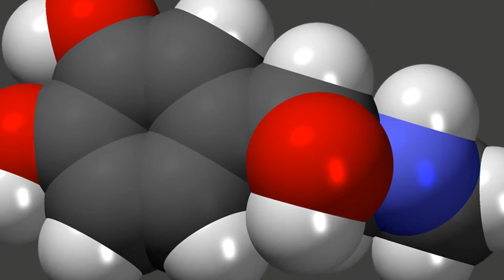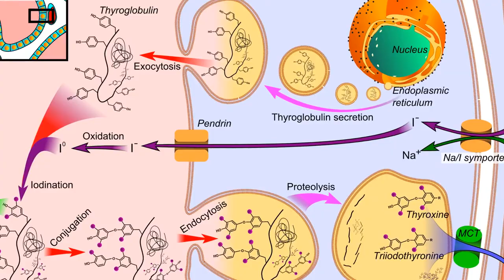foods that reduce the effects of stress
sites where I collect information
► line.do
► faturetimeline.net
► humanknowledge.net

stressed out,
stress relief,
stressed out remix,
stress nf,
stress monster,
stress relief yoga,
stressed,
stressed out 1 hour,
stress management,
stress test alienware 13 r3 oled core i7,
stress ball,
stress test dell g3 3579 nhập us,
stress and anxiety,
stress asmr,
stress and strain,
stress acne,
stress and anxiety relief,
stress at work,
stress analysis,
stress and anxiety yoga,
a stressful week,
a stressful week song,
a stress ball,
a stressful simulation of adhd,
a stress test,
a stressful,
a stressed tarsier,
a stressed relationship,
stress ball cutting,
stress belly,
stress book,
stress by nf,
stress ball slime,
stress ball asmr,
stress by justice,
b stress complex benefits,
b stress formula,
chuckii b stressin,
pahla b stress,
mega b stress,
executive b stress formula,
how to be stress free,
b k shivani stress management,
stress casanova,
stress crack tape,
stress concentration,
stress come on,
stress crash course,
stress card game,
stress cube,
stress control,
nim c stress ball,
nim c stress relievers,
studio c stress,
c montana no stress,
c murda stress,
stresstabs and vitamin c,
fffrrrreeeq - stress (c.g. remix),
c clamp stress analysis,
stress documentary,
stress di notte,
stress disorder,
stress during pregnancy,
stress doja cat,
stress dreams,
stress dua,
stress dustycloud,
d stress riddim,
d stress riddim instrumental,
d stressed love me forever,
d stressed got to give it up,
d stress homeopathic medicine,
d stress gaming,
d stress دواء,
d stressed - fly to the sun,
stress eating,
stress justin bieber,
stress justice live,
stress journal,
stress jackson,
stress jordan peterson,
stress out,
stress onetox,
stress on the body,
stress over girls,
stress ohne grund,
stress of the express,
stress out meme,
stress out riddim,
no stress,
no stress mike,
no stress tycho,
no stress nf,
no stress music,
no stressin,
no stress remix,
no stress type beat,
stress portrait of a killer,
stress psychology,
stress pulling,
stress pimples,
stress paul,
stress prayer,
stress pain,
stress pills,
stress relief music p_xzzxx7pmg,
stress extra p remix,
p bodies and stress granules,
stress path in p-q space,
karina j stressing,
j diggs stressing me out,
j fla stressed out,
j molley always stressed,
j dilla stress,
j stalin stressed out,
j krishnamurti on stress,
stressed out mary j blige,
stress kaan,
stress kids,
stress knits,
stress kpop,
stress kills,
stress killer,
stress kidd keo,
stress kicker,
gracie k stress,
dr k stress,
exam ke stress se,
khris k stressed out,
kontra k stress,
k warren u stress me,
stress k liye yoga,
k nana stress me,
stress level zero,
stress less,
stress lyrics,
stress level,
stress level 99,
stress level zero project 4,
stress lofi,
stress less music,
stressed out l,
l'arabe stress,
l'a tone no stressing,
l'homme stressé,
l-stress gs,
e&l stress test,
l'allemand sans stress,
l'homme no stress,
stress meditation,
stress music,
stress meme,
stress melt,
stress management for kids,
stress management strategies ways to un
stress exercise,
stress exp edition,
stress echocardiogram,
stress echo,
stress explained,
stress element,
stress eating asmr,
myra e stresstabs,
meditazione ansia e stress,
de de stress idjut,
yoga ansia e stress,
e&l ak stress test,
stresstabs vs myra e,
musica para estresse e ansiedade,
e force stress test,
stress free,
stress free music,
stress fracture,
stress fracture shin,
stress free riddim,
stress for kids,
stress free golf,
stress factor,
n f stress,
stressed out f,
stress r.a.f,
stress guided meditation,
stress giver,
stress godsmack,
stress giver taxi,
stress gods,
stress game,
stress gacha life,
stress giver gqom songs,
polo g stressing who,
polo g stressed out,
tae g stressful,
king lil g stressed,
g shock stress test,
fffrrrreeeq - stress (g.o. remix),
g herbo stressin,
stressmonster101 g team,
stress hermitcraft,
stress hermitcraft 7,
stress halo,
stress hives,
stress headache,
stress hair loss,
stress hypnosis,
stress hormones,
stress kya h,
stressed out 1h,
h&k g36 stress test,
48h stress,
stressed out 10h,
stress in a box,
stress incontinence,
stress inducing music,
stress is killing you,
stress in english,
stress inoculation training,
stress in the workplace,
stress interview,
i stressed out,
i stress too much,
ip stresser,
i stress nf,
ip stresser free,
i stress about everything,
ip stresser ps4,
ip stresser download,
stress justice,
stress jake hill,
stress justice remix,